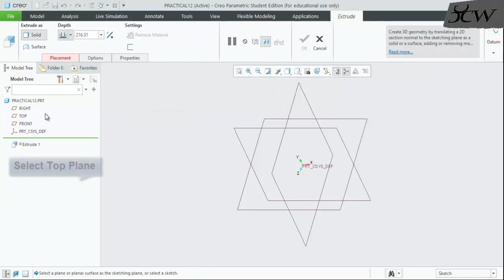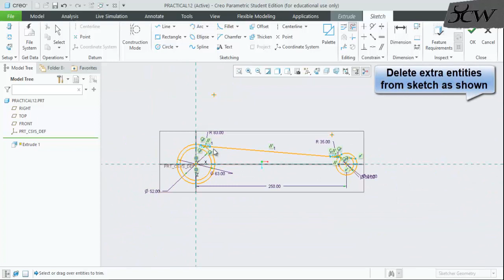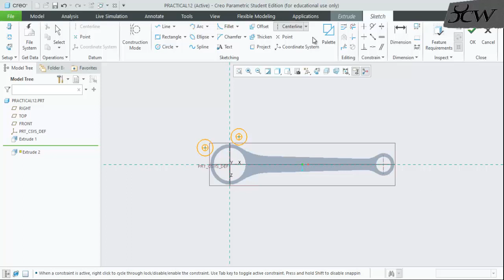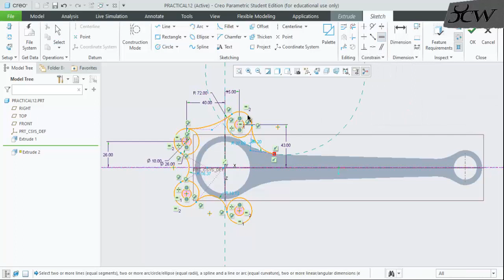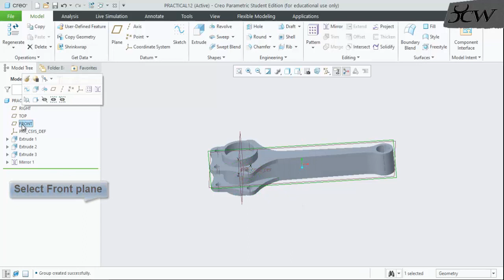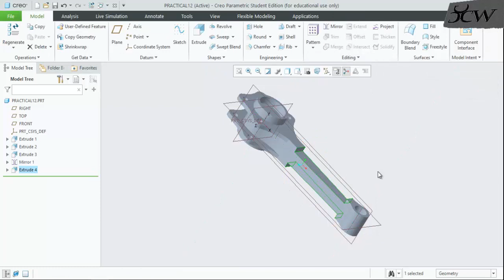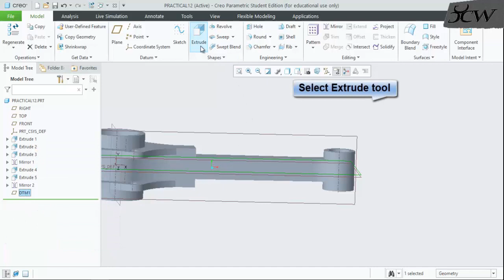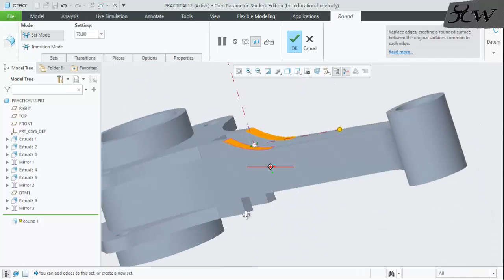Creo Parametric : Connecting Rod Advanced 3D Modeling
C07 Practical 02